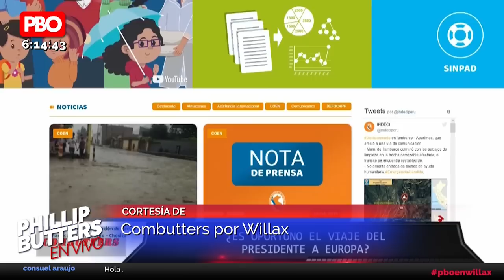¿El presidente de vacaciones en Europa?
Mientras el Perú sufre lluvias y una baja economía el presidente de la república Martin Vizcarra se va de vacaciones a Europa y Phillip Butters Oficial tiene algo que decirle.